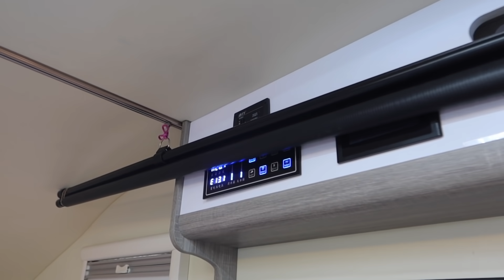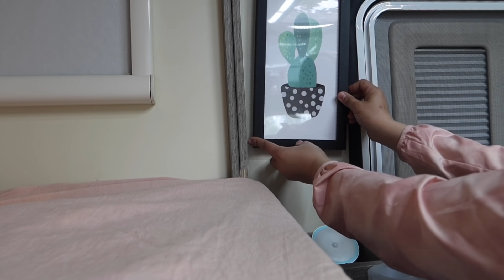1246集：女司机谁也不带独自去西藏，房车装饰得焕然一新，铺上地毯拆了电视各种装饰，一个人住太爽了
房车#女司机#西藏 房车装饰得焕然一新，小微独自去西藏谁也不带，房车整洁了